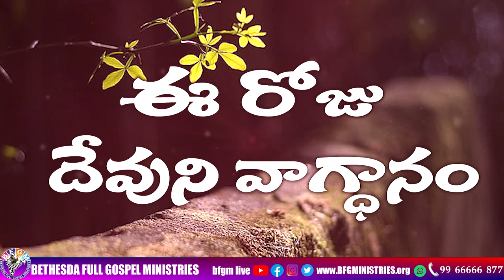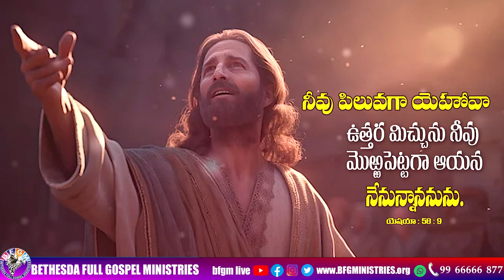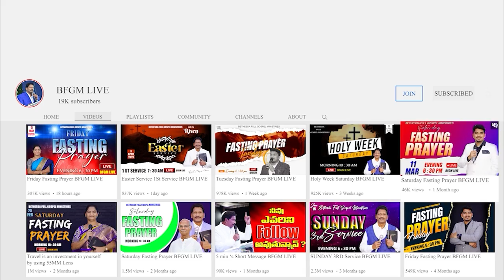Today's promise 10.06.2023 | BFGM LIVE